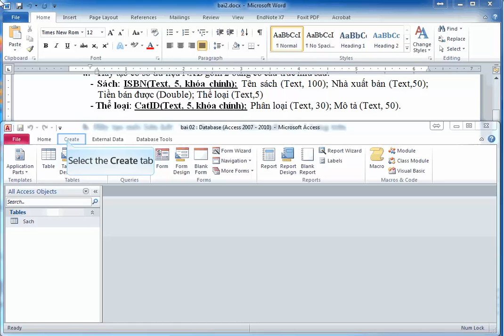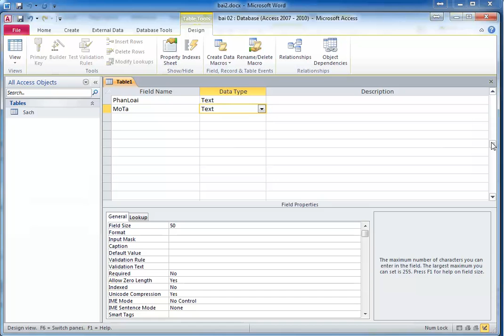bai 2 cau1 a2